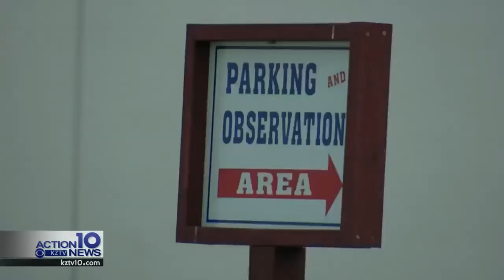Bird-watchers to visit Aransas County despite Hurricane Harvey-related hotel shortage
Aransas County leaders are hopeful that birders from far and wide will visit the area during the spring migration of 2 billion birds even though only 60-percent of pre-Hurricane Harvey hotel rooms are available